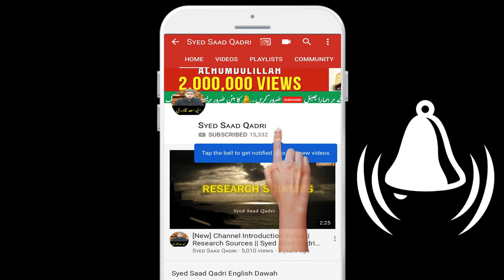Allah se Pechle Muhabbat Mangna Kaisa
I want my love back
Asking for my Ex
Allah give me back my Ex